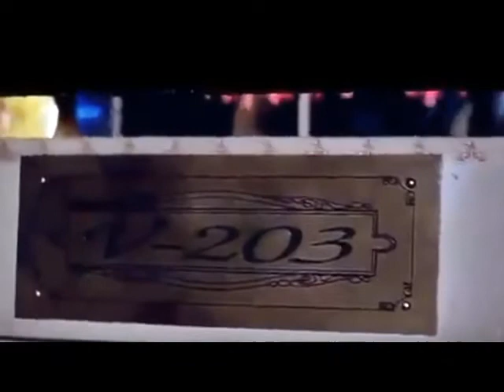film victoria part 1 of 8 full part /Bollywood movie /Channel Films Part